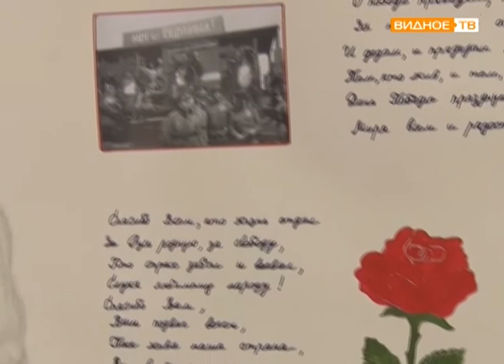"Я горжусь!" - концерт в Развилковской школе